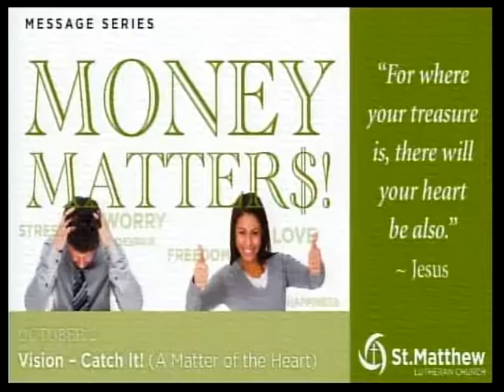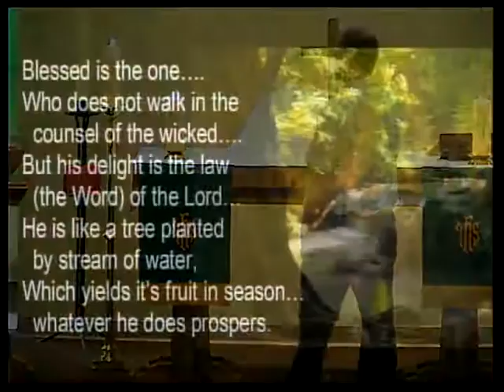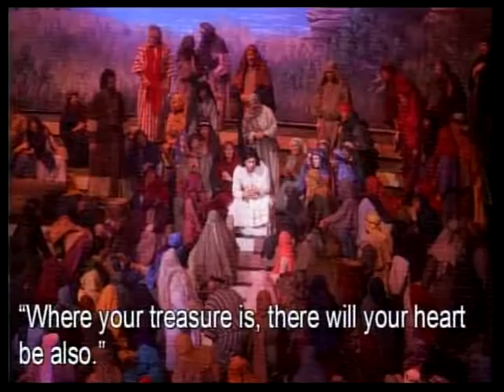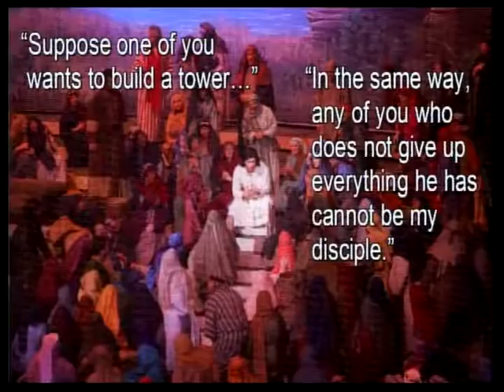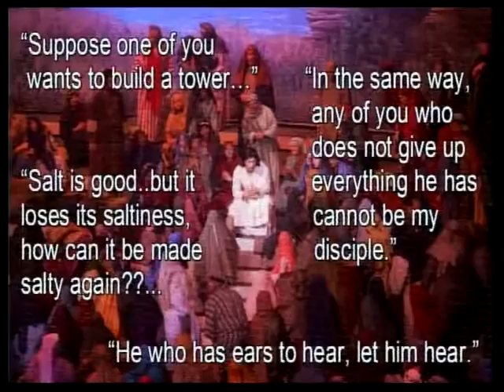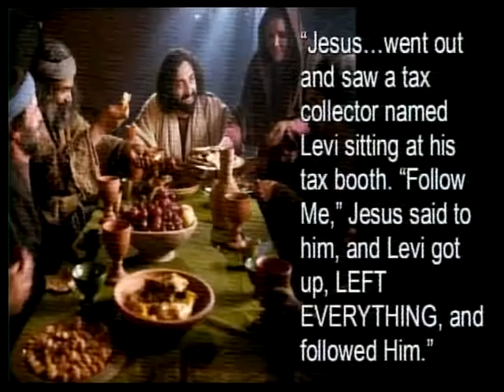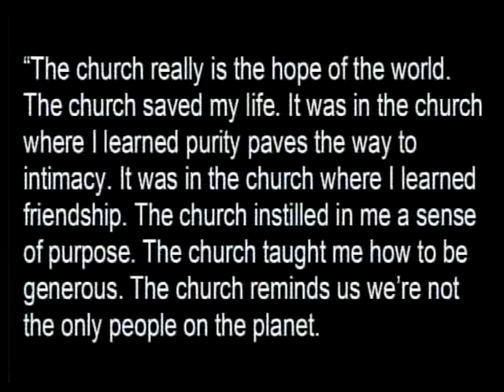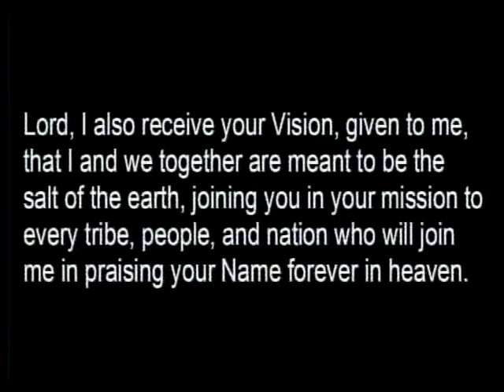Vision - Catch It! (A Matter of the Heart)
Vision. Perhaps a good definition would be “a reality which is described with words that can almost paint a picture and which communicate a truth or a preferred outcome so it is better grasped by the hearer.” The Bible gives us a number of them. One of these would be the vision of God as our great good shepherd and we as His beloved sheep. From “the Lord is my Shepherd” in the  Old Testament to “ I am the good Shepherd in the New Testament, this is a comforting and powerful vision. Another would be the vision of heaven as a never ending feast as well as a place of perfect peace. And yet another would be the words found in Revelation 2; “Be thou faithful unto death and I will give you a crown of life.” Today, we are going to focus on the vision that God would give us with respect to  money. It is at once a freeing, yet empowering vision. Interested?